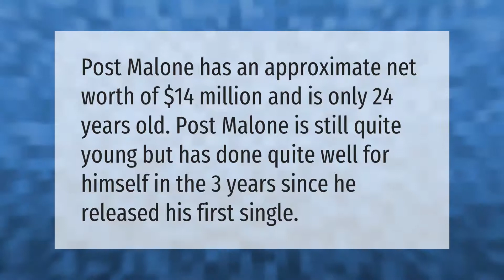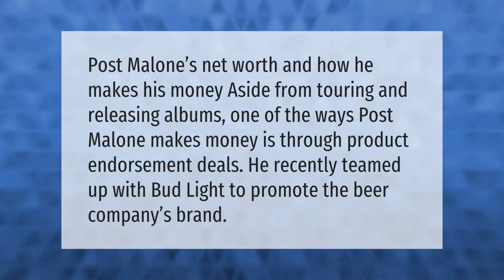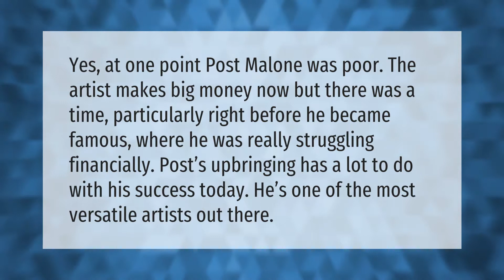How much is post Malone worth?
00:00 - How much is post Malone worth?
00:33 - Is Post Malone a nice guy?
01:03 - How did post Malone get rich?
01:29 - How much does post Malone make per concert?
02:02 - Did post Malone come from money?

Laura S. Harris (2021, March 30.) How much is post Malone worth?
    AskAbout.video/articles/How-much-is-post-Malone-worth-204316